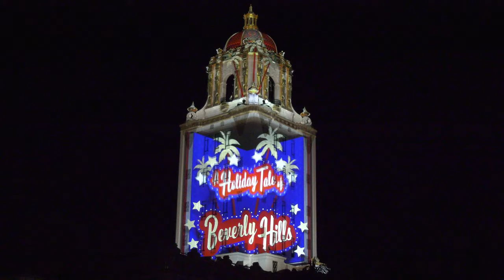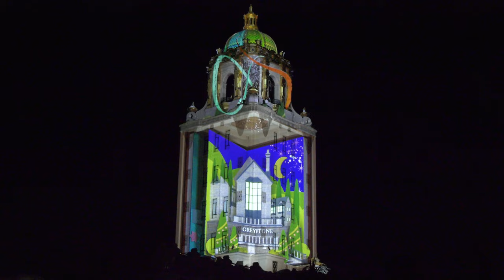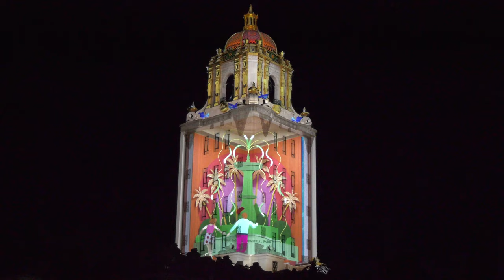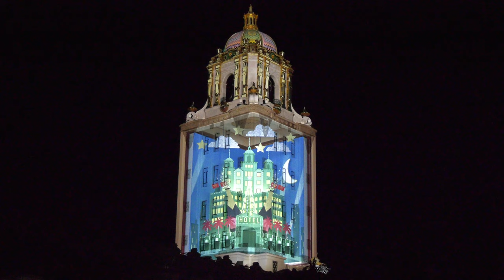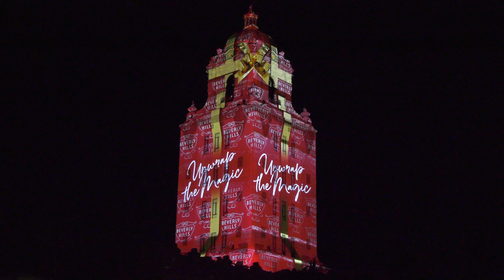Beverly Hills Holiday Light Show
Check out this incredible light show at the beverly hills city hall! Running Every Night till after christmas!